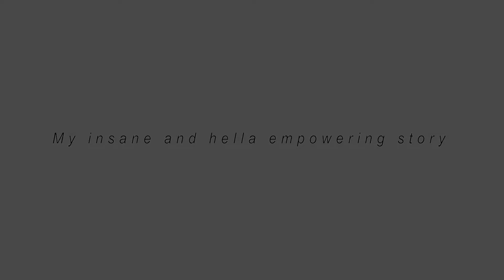Empowering back flip story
It's the holidays and my life is extremely exciting so I decided to do a quick and empowering video.